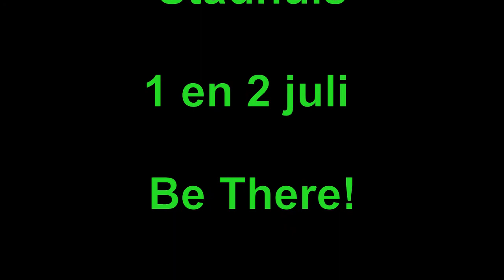Het Geheim van het Stadhuis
Een compilatie van onze laatste doorloop geeft een hele goede indruk van al het werk dat de leerlingen verzet hebben afgelopen maanden.
nu nog de laatste loodjes... de laatste details... de finishing touch... de...
nou ja...we zijn in elk geval erg trots op onze TSP-ers!
heeft u nog geen kaartjes gereserveerd?
wees dan snel, want we zitten bijna vol, en u wilt toch niet aan de kassa weer naar huis?